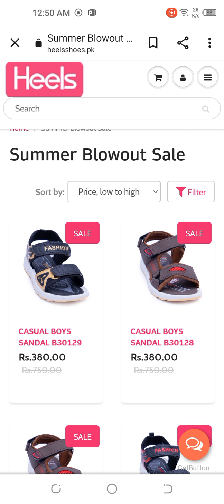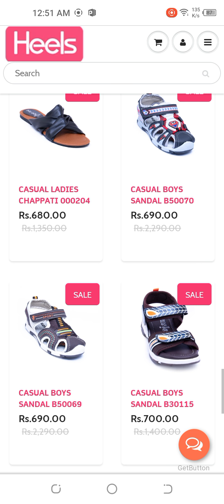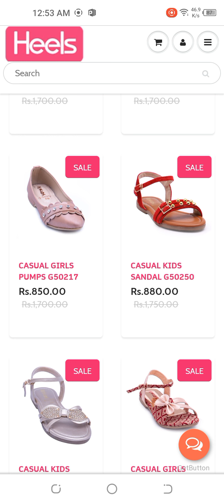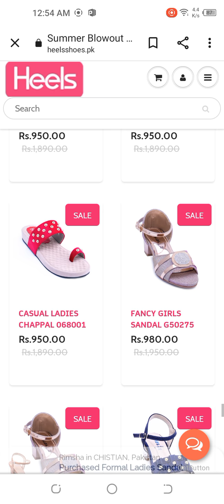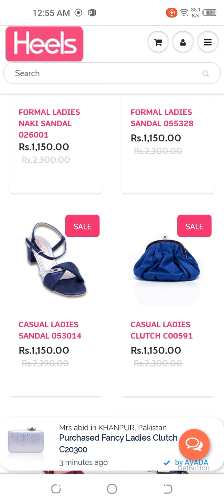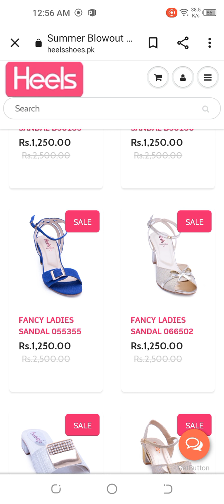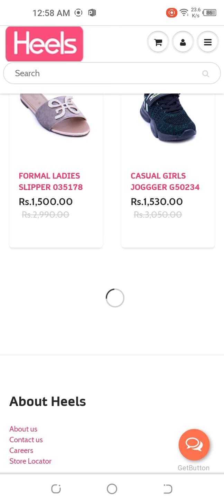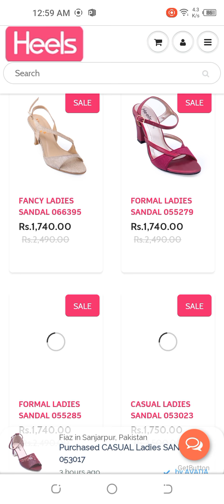Flat 50% Off Heels Shoes 👠🥿👡October 2021